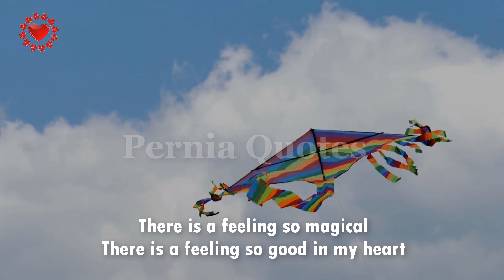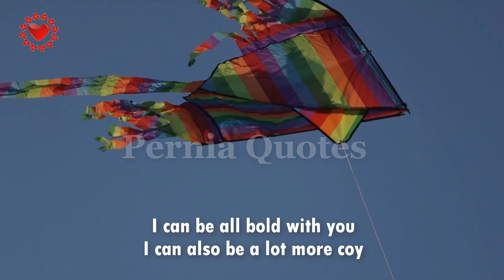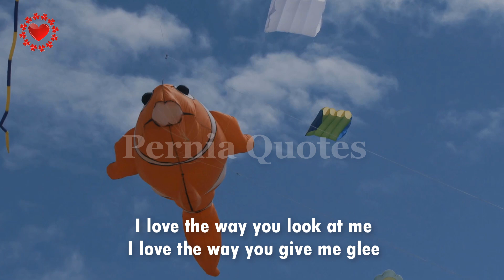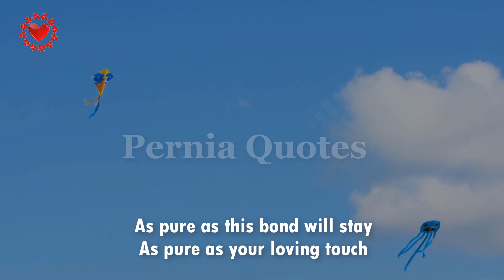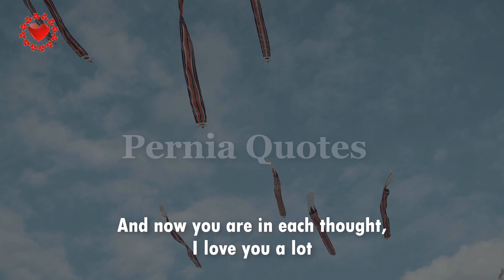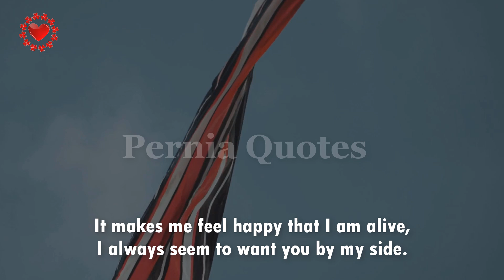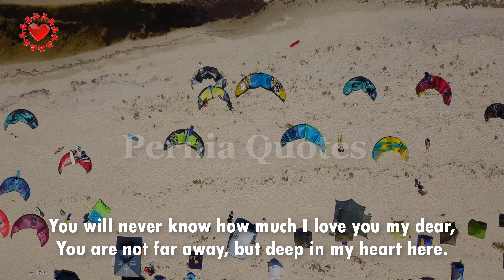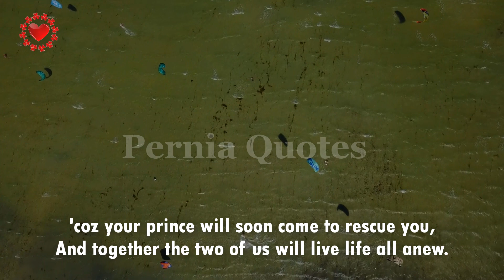The magic of your touch/love poems/romantic poems/pernia quotes/love quotes/English poetry